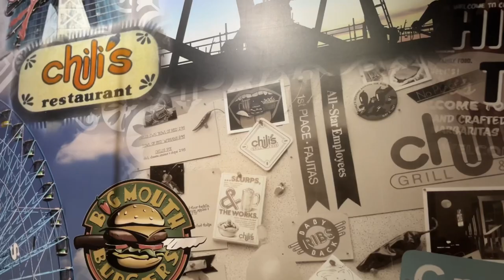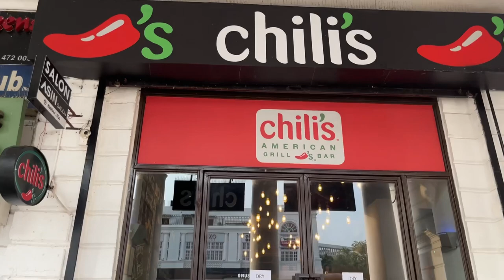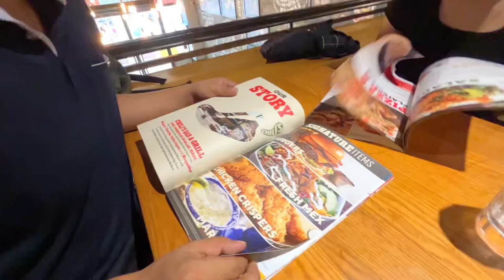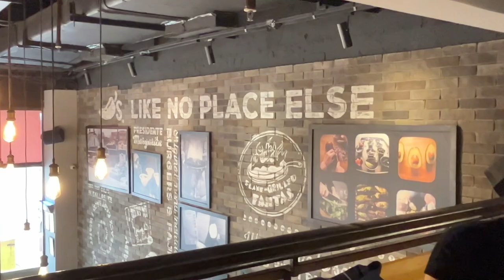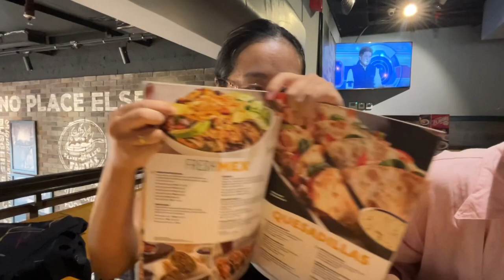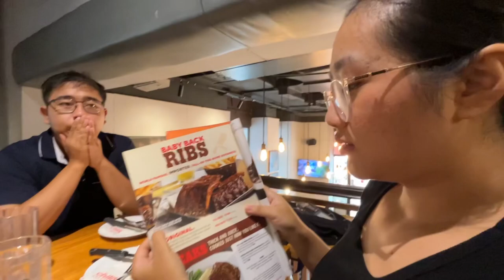Mukbang at Chili’s Restaurant | Connaught Place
Just an Archive